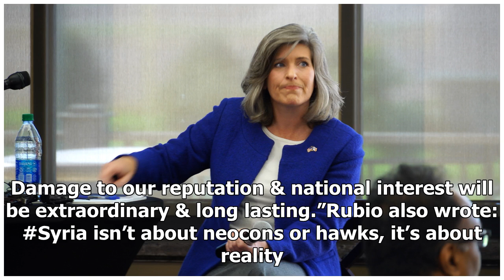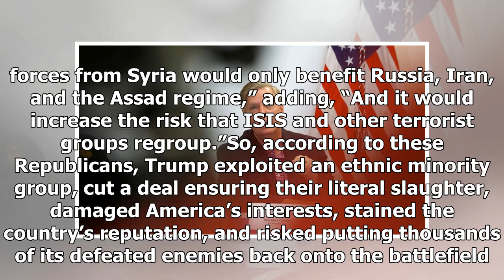Breaking News - The Question Trump Republicans Must Ask Themselves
Is it possible to believe that President Donald Trump is abandoning a vital ally to slaughter, that he is ensuring the rebirth of a genocidal terrorist group that threatens the United States, and that he ought to be the 2020 GOP nominee. Republicans must now confront that question. On Twitter yesterday morning, Senator Lindsey Graham lamented that “a disaster is in the making” in an area of northern Syria controlled by the Kurds. The ethnic minority group helped to fight ISIS, destroy its caliph...